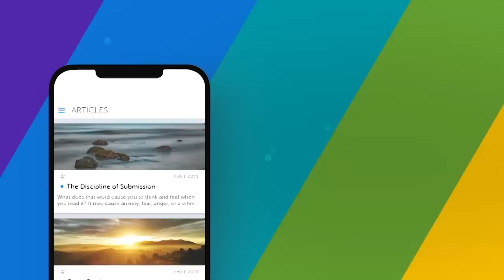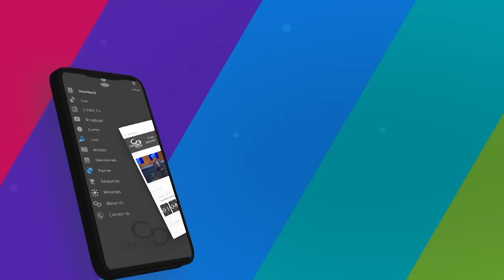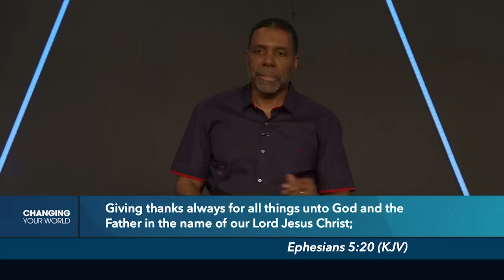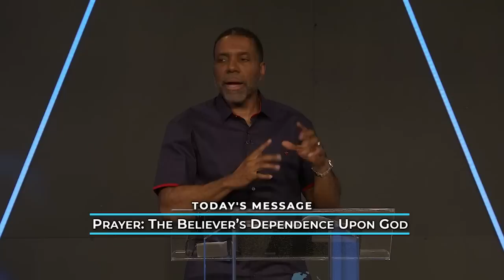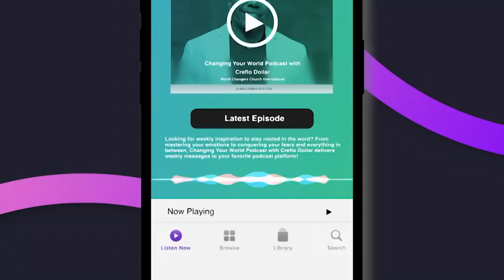Prayer: The Believer’s Dependence Upon God